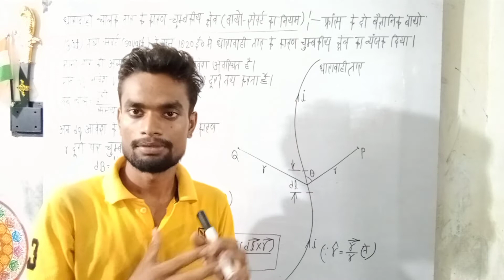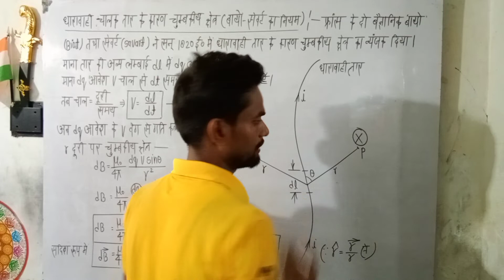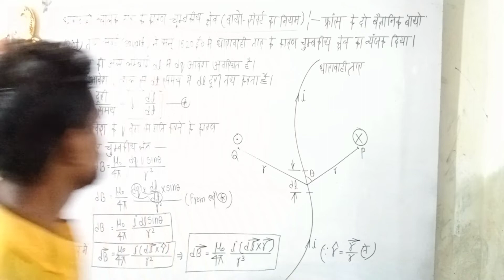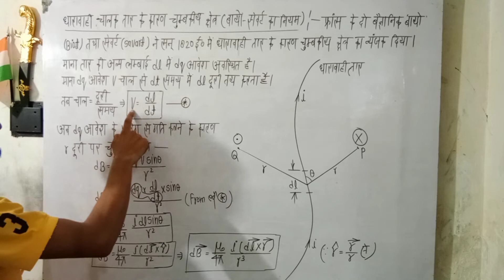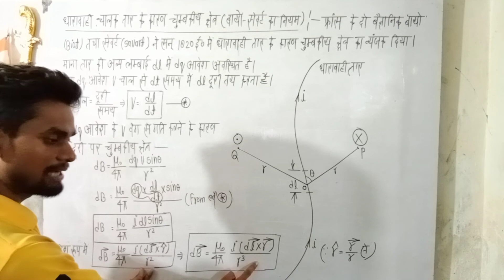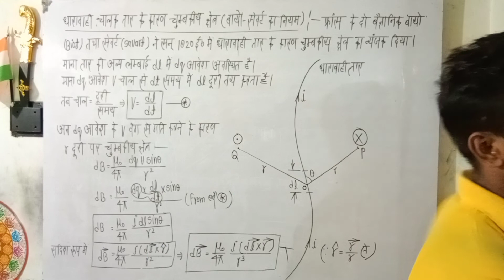Biot -savart law/Law of laplace